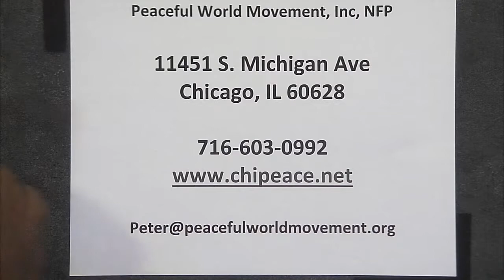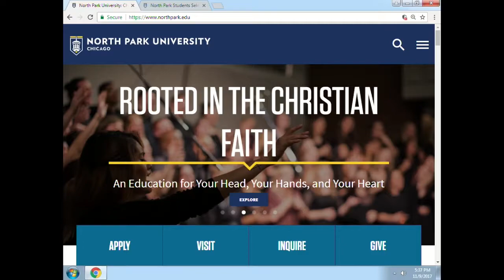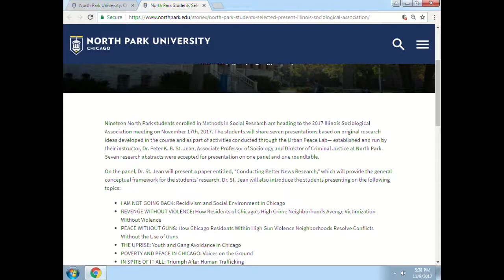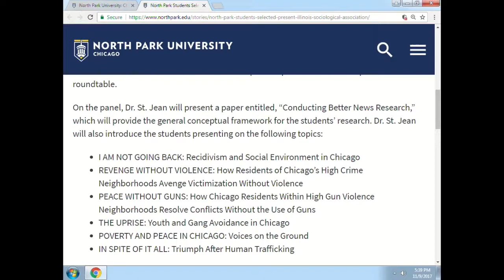Peaceful World Movement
Conversation with Dean Grejor Thuswaldner from North Park University. This program was recorded on November 9, 2017 at Chicago Access Network Television (CAN TV).